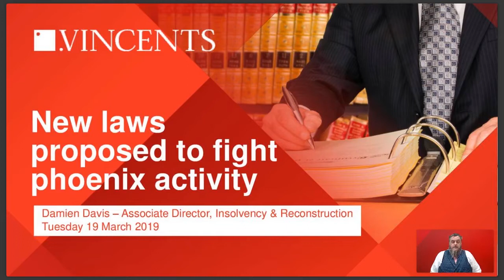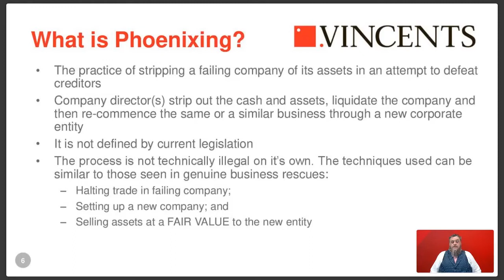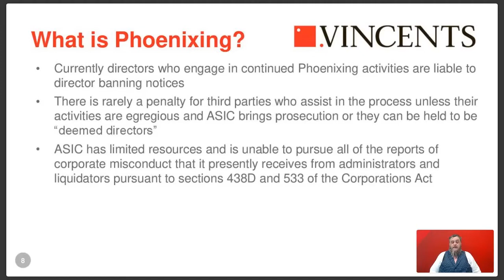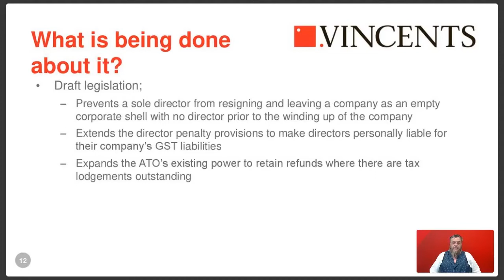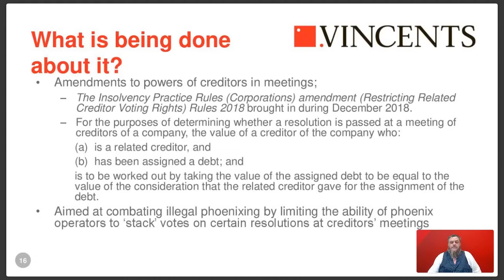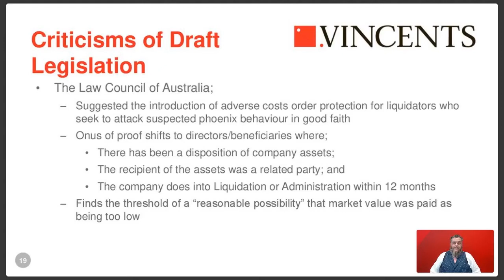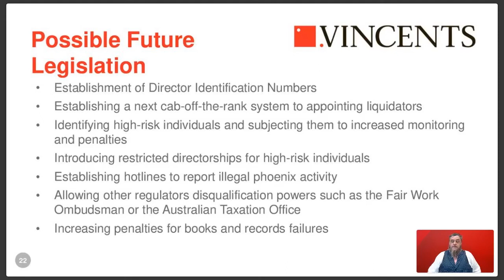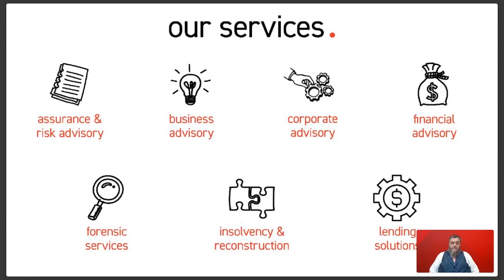Phoenixing provisions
Join Insolvency & Reconstruction Associate Director Damien Davis, as he provides insights into the proposed anti-phoenixing amendments to the Corporations Act 2001.